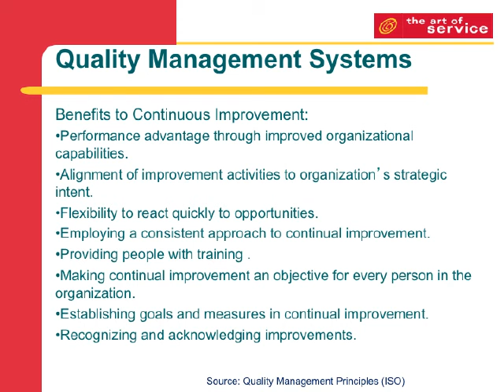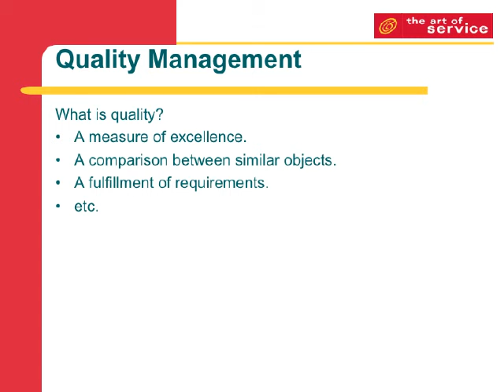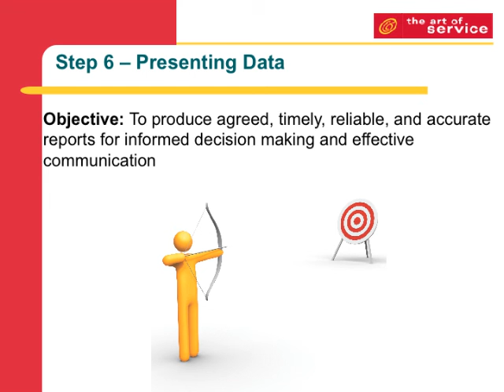A New, Exciting Approach To External Audit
“A process, effected by an entity’s board of directors, management, and other personnel, designed to provide reasonable assurance regarding the achieving of objectives to operations, reporting, and compliance.”